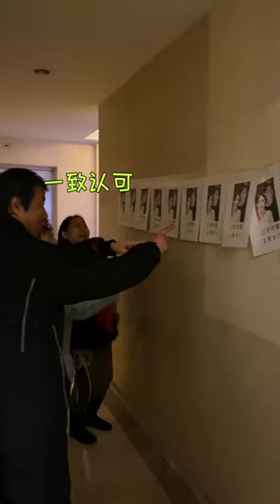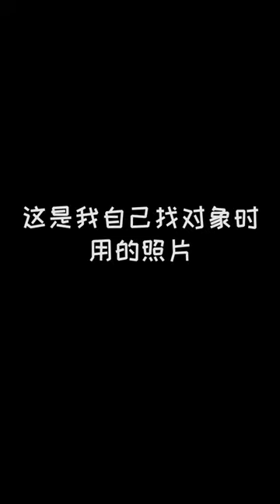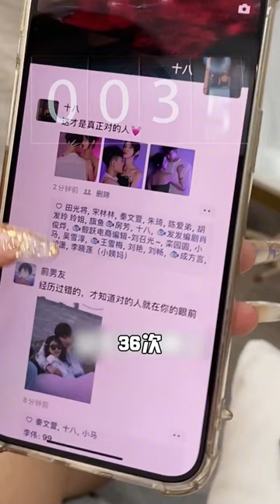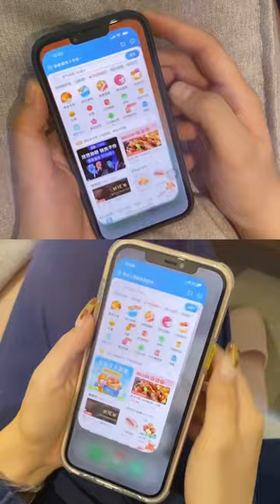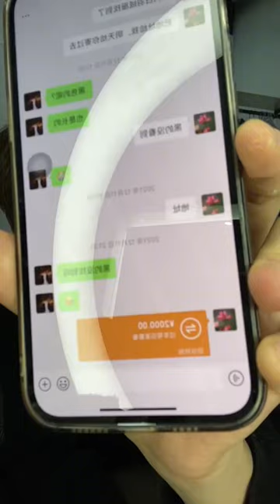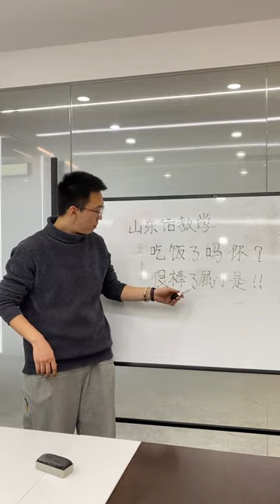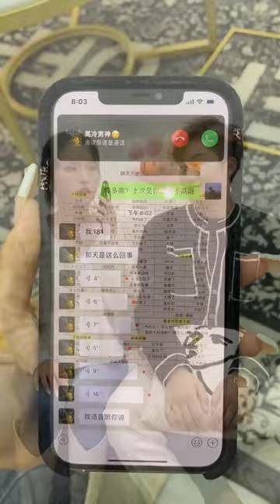一米九小马出演闺蜜男友，没想到换姨妈巾竟然被“丈母娘”撞见了，直接跟闺蜜被双双赶出家门太难了！【小马只有一米九】